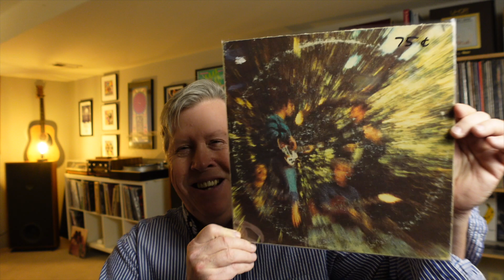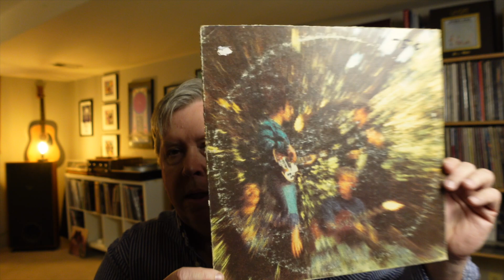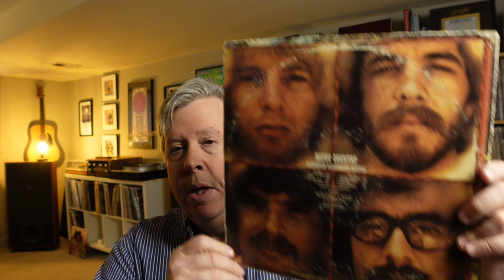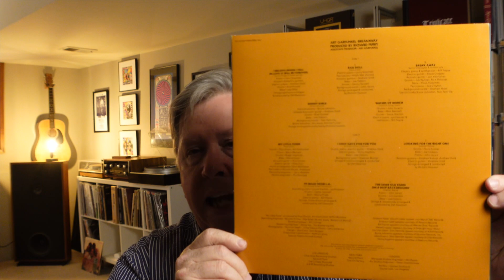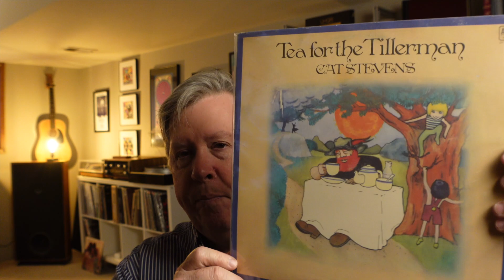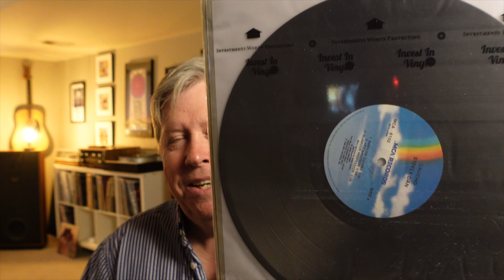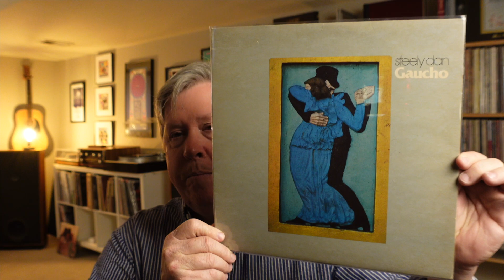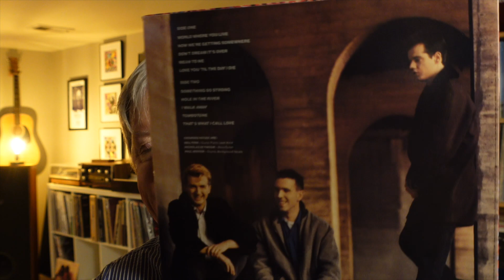Sonic Marvels: Seven OG Pressings Guaranteed To Please!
Recently I found a near mint copy of the infamous Hollywood Pressing of Creedence Clearwater Revival’s Bayou Country (if you know..you know). This had me reaching for more OG Pressings that deliver the goods and keep us all coming back to vinyl.